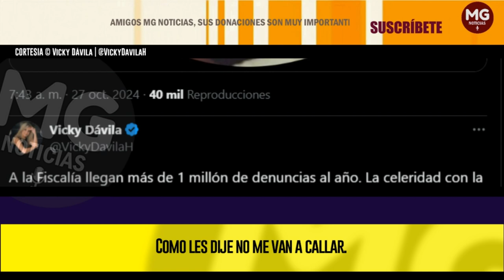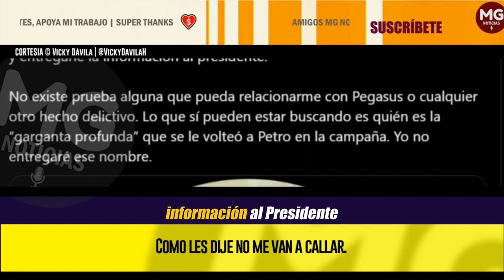ATENCIÓN 🔴 ¿QUÉ HAY DETRÁS DE INVESTIGACIÓN A VICKY DÁVILA POR PARTE DE LA FISCALÍA?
Como les dije no me van a callar.  El fin de todo esto es poder interceptarme “legalmente” para conocer mis fuentes y mis investigaciones y entregarle la información al presidente.